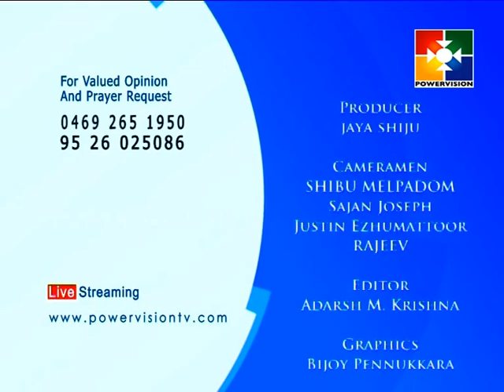Devasangeetham │Powervision TV │Episode #134